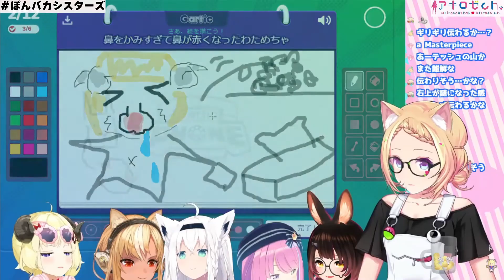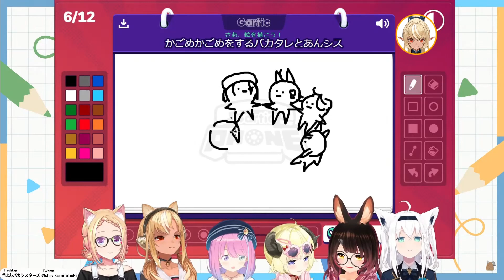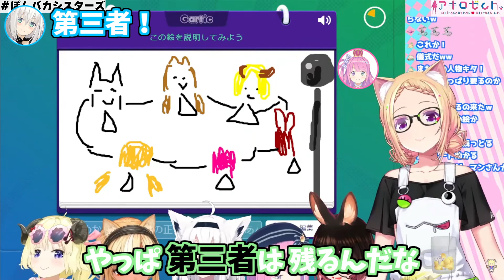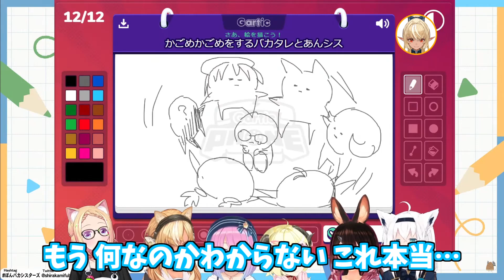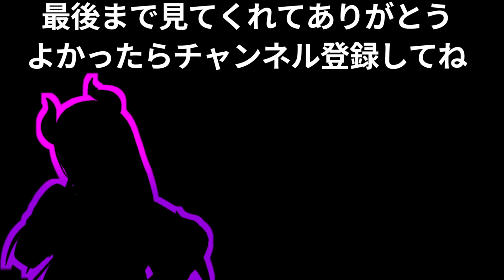【Gartic Phone】バカタレとあんシスに不気味な7人目を入れ込もうとするフブキとルーナ【ホロライブ/切り抜き】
わための長いお題が7人目を呼んだのかもｗ
ルーナ姫は自枠なしでの参加でした。姫が絵を描くところが見れないのは残念でした。

元動画
白上フブキ

角巻わため
【Gartic Phone】初めてのお絵描き伝言ゲーム！🎨【角巻わため/ホロライブ４期生】

ロボ子さん
【Gartic Phone】 お・え・か・き・で・き・る・か・な・？💕【ホロライブ/ロボ子さん】

配信者
白上フブキ

アキ・ローゼンタール